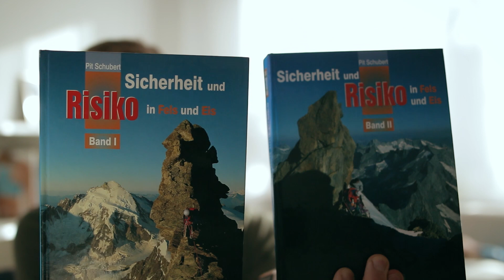Das Buch, das jeder Kletterer gelesen haben sollte! - Sicherheit und Risiko in Fels und Eis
Mal ein etwas ungewöhnliches Video ... Ein kurzer Buchtipp. Kein Sponsoring oder so, sondern ein gut gemeinter Tipp für jeden, der aktuell viel Zeit zu Hause verbringen muss und daher gut ein neues Buch gebrauchen kann.
Diese Bücher von Pit Schubert sind für mich seit Jahren die meiner Meinung nach wertvollsten Bücher, wenn es ums Klettern und Seiltechnik geht. In den Büchern werden viele Unfälle und Todesfälle geschildert und sachlich behandelt. So kann man durch das aufmerksame Lesen sein Wissen vertiefen, auffrischen oder sogar ganz neue Ansichten bekommen.

Werbung/Afilliate Link:
Band I:

Band II:

Band III:

Band I: 7. Auflage 2005, ISBN 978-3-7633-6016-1

Band II: 2. Auflage 2007, ISBN 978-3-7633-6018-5

Band III: 2. Auflage 2008, ISBN 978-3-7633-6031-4